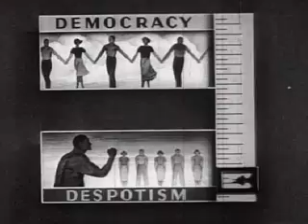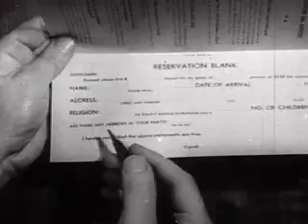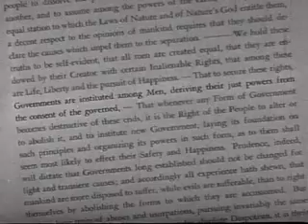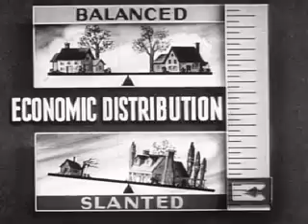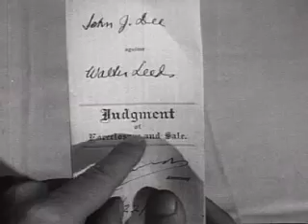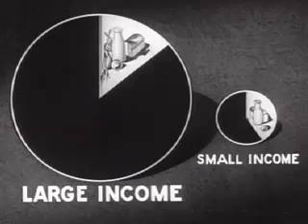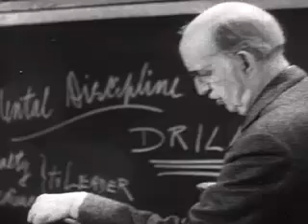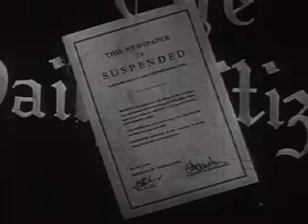Despotism - 1946 doc is more relevant than ever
This short, but excellent documentary is more relevant than ever with the growing discrimination against the unvaccinated, closed minded indoctrination of students in our public schools, the ever increasing concentration of wealth in a few hands and the censoring of alternative viewpoints amid the consolidation of media giants.

An Encyclopedia Britannica Films production that can be found on the Internet Archive